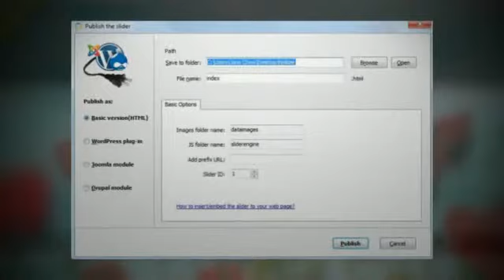Hi Slider - Free WordPress Slider & Gallery Plugin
You can set the image slider as an auto slideshow so it can display automatically and loop through all the images. And you can set the interval for auto play mode with a progress bar running.